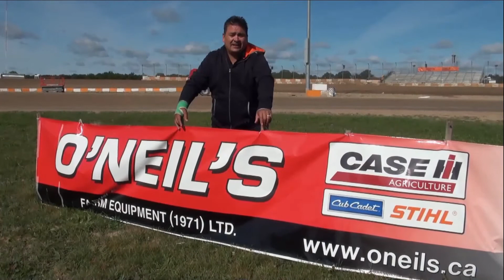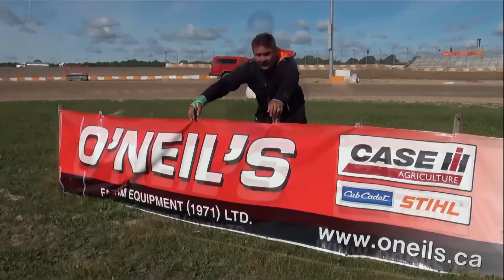2million from 2011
A little video from 2011 called Take 2 Million. I was going through the archive and found these funny clips.